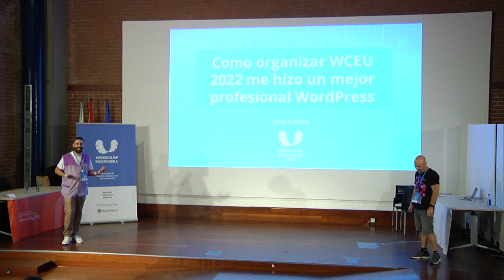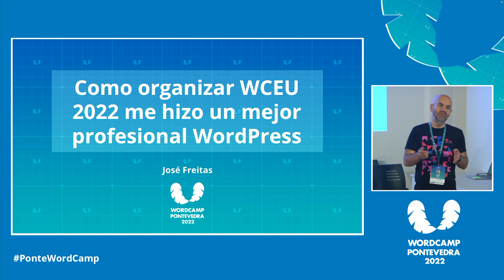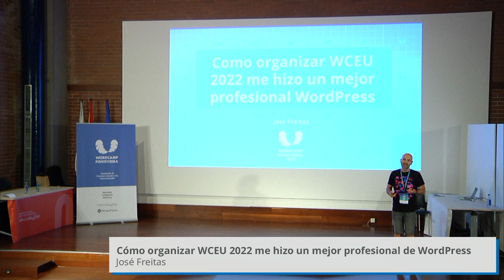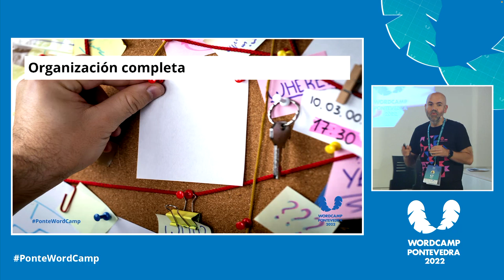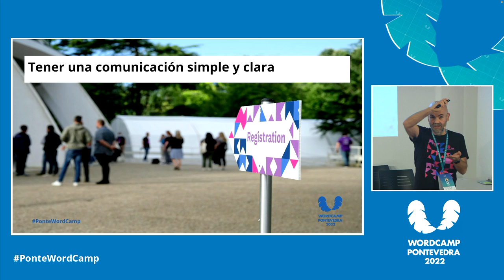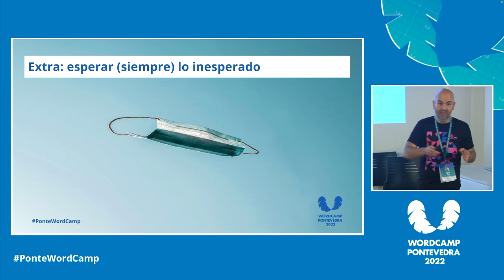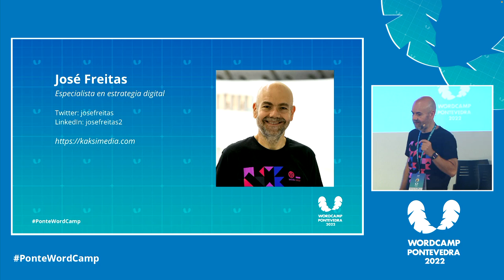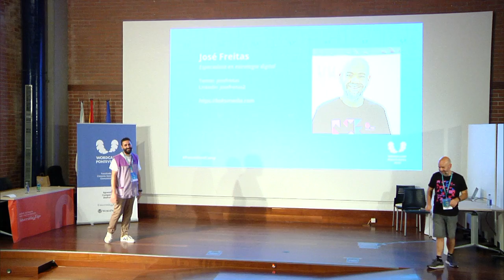Cómo organizar WCEU 2022 me hizo un mejor profesional de WordPress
A pesar de trabajar con proyectos de WordPress para clientes durante muchos años, ser el organizador líder del equipo local de WordCamp Europe 2022 me ofreció un conjunto de lecciones urgentes en un mundo post-covid.Presentation Slides »